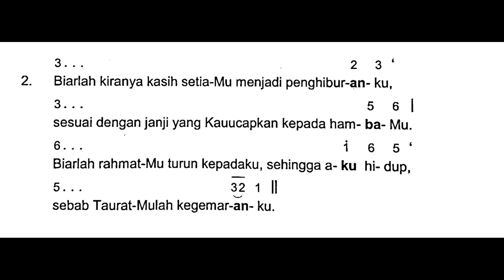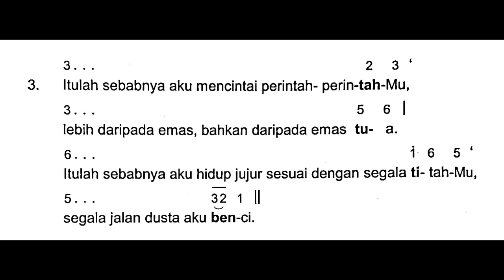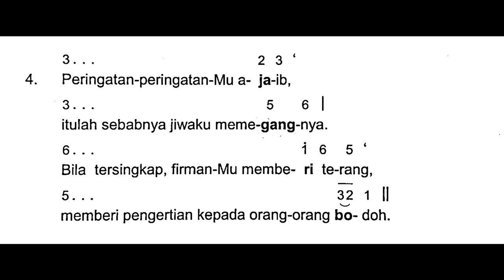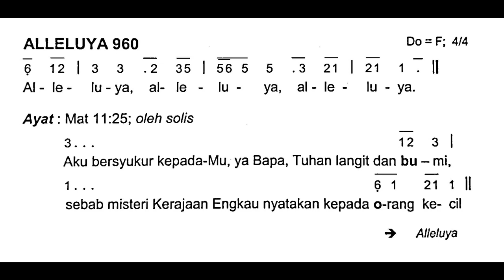[Edisi Baru]Minggu, 30 Juli 2023 - HARI MINGGU BIASA XVII (Tujuh Belas) - Mazmur Tanggapan - Tahun A